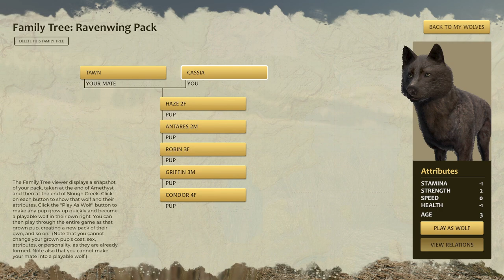Caught on the Brink! | WolfQuest: The Ravenwing Pack #21 [Season 1 Finale]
The Ravenwing pups are nearly grown, but with Robin's illness growing critical, her fate is uncertain.  Cassia decides to take a desperate risk in hopes of saving her daughter...

Our fifth generation of WolfQuest is here, and it's starting off with a bang!  Cassia, daughter of Night and Artemis, has charged onto the slopes of Amethyst Mountain, and is here to make her mark on the world.  But for all her enthusiasm, Cassia must prepare to face the unknown challenges ahead-- lest she be taken by surprise, and find her pack met with disaster...